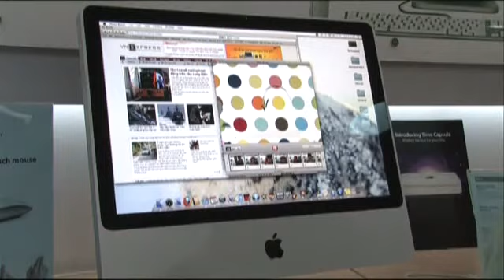Ngành CNTT 2013: Đâu là những tâm điểm đáng chú ý?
Chưa đầy một tháng nữa, Chương trình Tòan cảnh Công nghệ thông tin - Truyền thông Việt Nam lần thứ 18 (VIO) sẽ chính thức diễn ra. Điều mà giới công nghệ nói chung và các doanh nghiệp trong nước đang băn khoăn là những tâm điểm đáng chú ý nào sẽ được các chuyên gia đưa ra bàn bạc và bàn bạc làm sao để có một kết quả thực tiễn trong thời gian tới.